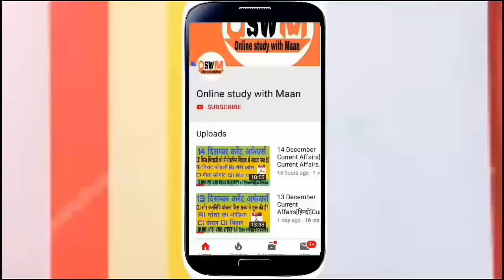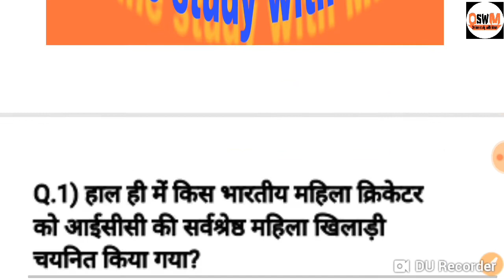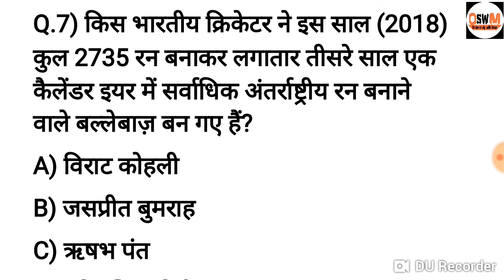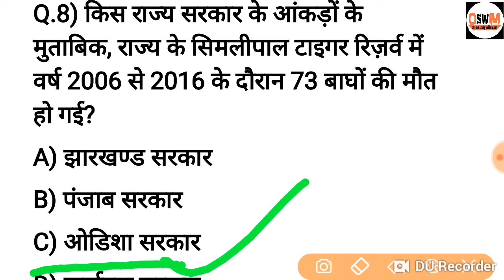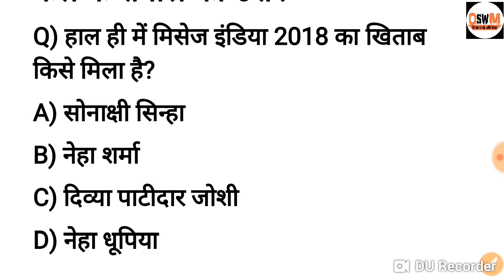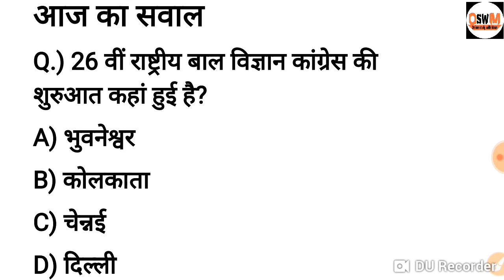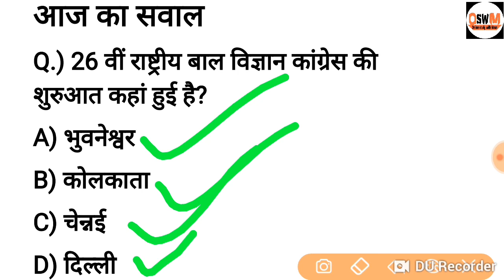1 January 2019 Current Affairs।Hindi।Gk in hindi ।Current Affairs 2019।Online study with Maan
अनुच्छेद याद करने की आसान Tricks part  1-

For download pdf telegram link - Online study with Maan
Current affairs...

The video education purpose only